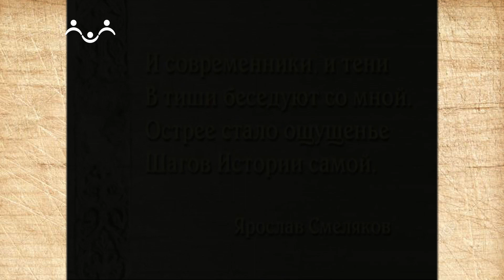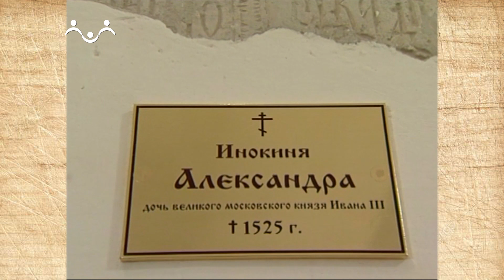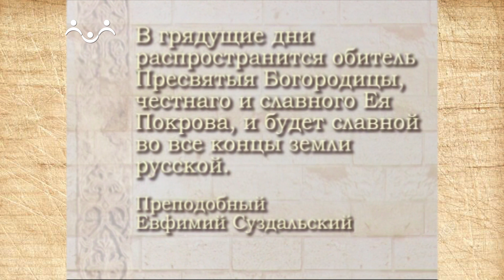Наследие. Суздаль - история в камне. Свято Покровский монастырь